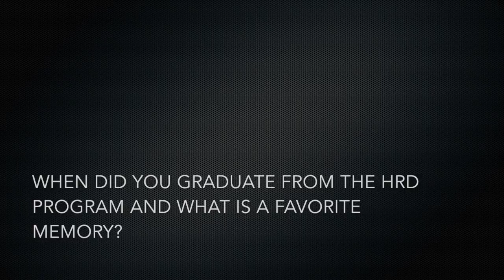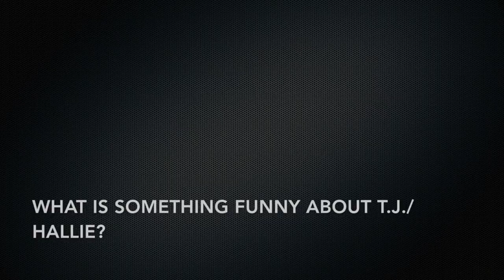VUHRDConversations | 2017 VUHRDANR Hosts - Hallie Thompson & TJ Brown